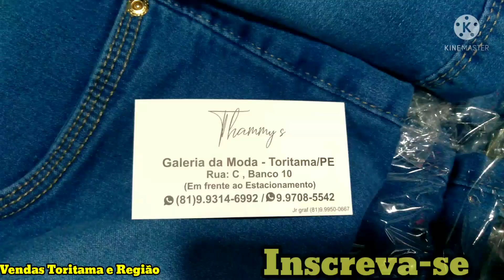FEIRA De Toritama VEJA AQUI UM FORNECEDOREL DE Saias Evangélicas Plus Cize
Feiras de Pernambuco, Trouxemos para você um fornecedor de saias evangélicas Plus Cize. feira de TORITAMA 2021